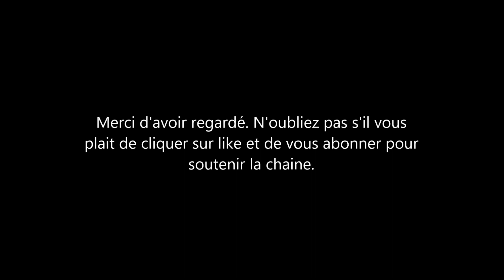Buckingham à mis Kate Middleton dans le pétrin. Opération de com = zéro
Kate Middleton la Duchesse de Cambridge a du mal à justifier sa présence lors d'une manifestation à Londres.  l’équipe de com à kensington palace dit n'avoir pas arrangé la sortie royale. Il s'agit d'une communication ratée. Buckingham palace maintient pourtant que la femme du Prince William s’était rendu en tant personne privée